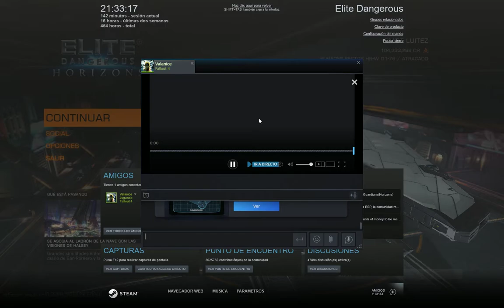Elite Dangerous me atacan por subnormal en la estacion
no se jugar con joystick. estaba aprendiendo. el cambio a ratón , me costó la vida. mas bien , el haber jugado con mando